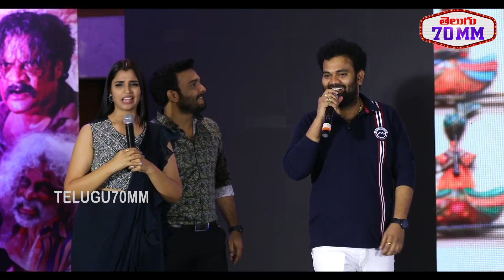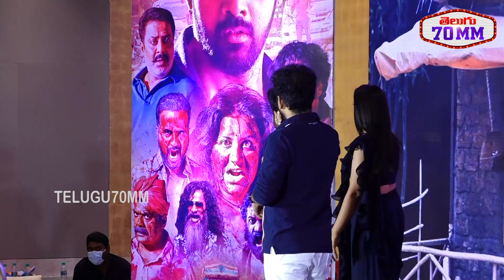Getup Srinu and Ramprasad Hilarious Fun at Thaggedhe Le Pre Release Event | Anchor Shyamala | 70MM